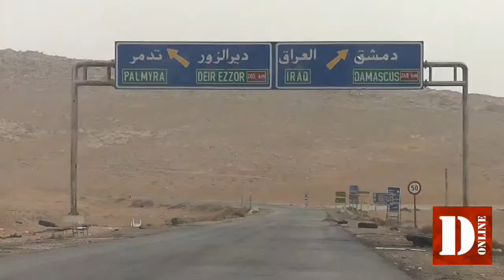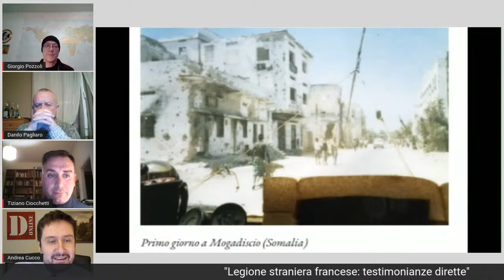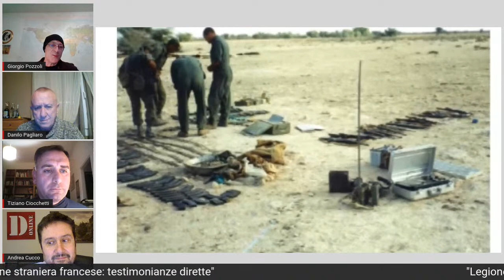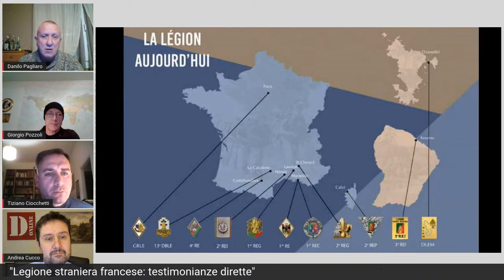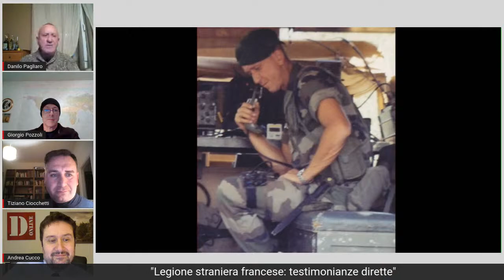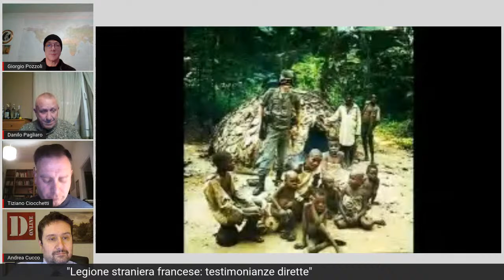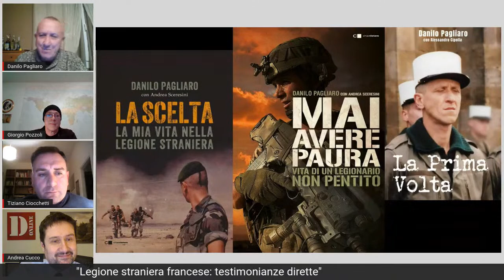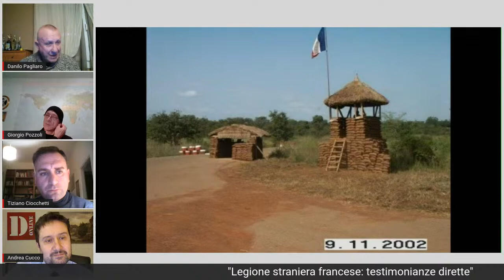"Legione straniera francese: testimonianze dirette"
Mercoledì 16 febbraio alle 21.00 dedicheremo l'appuntamento ON AIR di Difesa Online (diretta sui canali Facebook e YouTube del giornale) ad un corpo militare d'élite dell'esercito francese: la Légion étrangère.

La Legione, per chi ne fa parte, è più di una famiglia, diventa la Patria. Destinazione ideale di molti giovani e meno giovani nell'intero globo, il corpo ha alle spalle quasi due secoli di vita, tradizioni, unicità ma anche mitizzazioni.

Cercheremo di comprenderne la realtà effettiva attraverso la testimonianza di due italiani che in età, epoche e ferme differenti vi hanno servito.

Scopriremo le loro motivazioni, la selezione, l'addestramento e le attività richieste ai reggimenti che la compongono.

Come sempre, risponderemo - per quanto possibile - alle domande che vorrete porre agli ospiti della puntata.